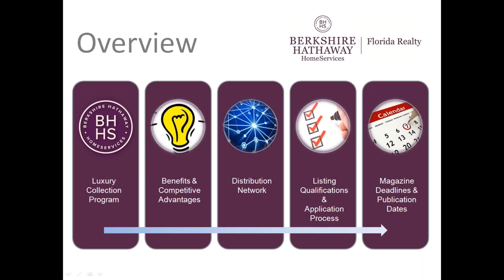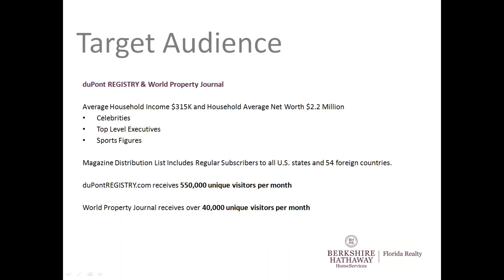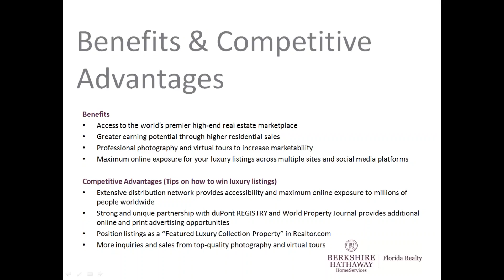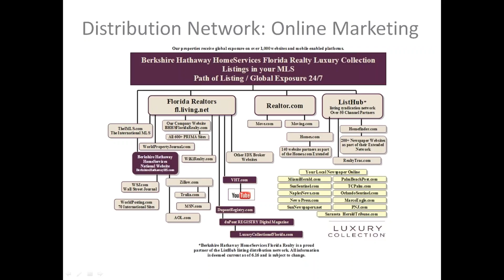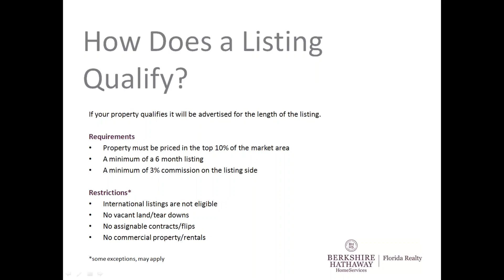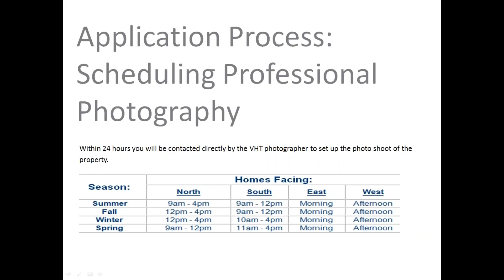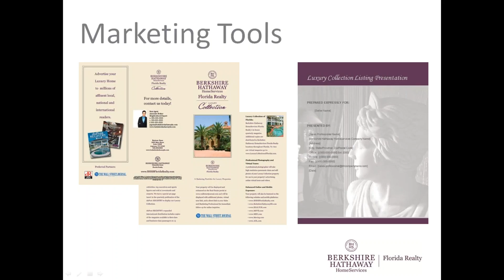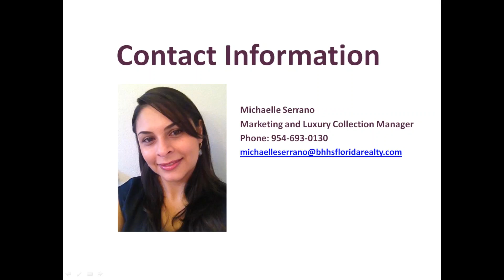BHHS Florida Realty Luxury Collection of Florida Marketing Review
In 30 minutes, we will review our Luxury Collection of Florida Marketing Program including listing qualifications, application process, scheduling of professional photography, offer dialogue suggestions to have with your sellers to win luxury listings, online and off-line marketing, and review magazine deadlines and publication dates.